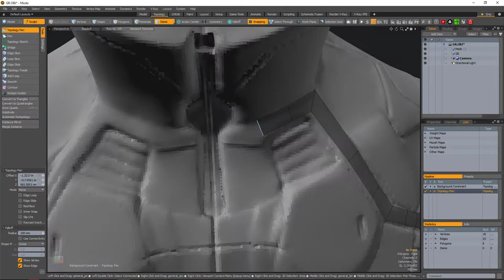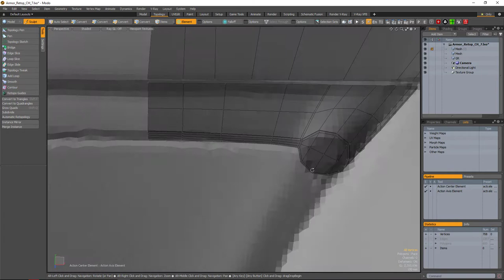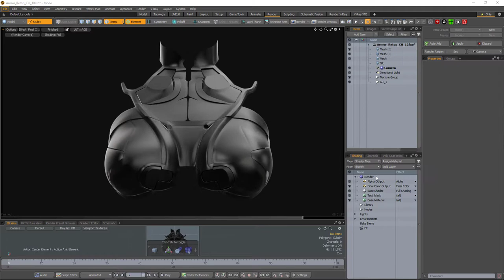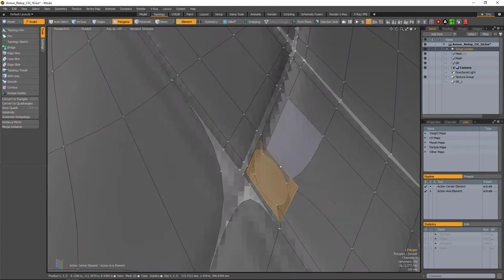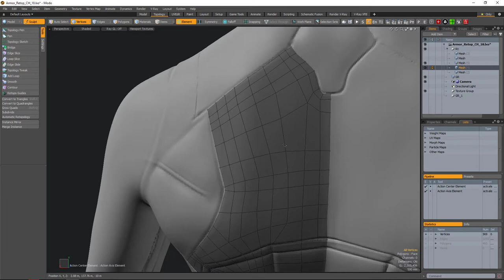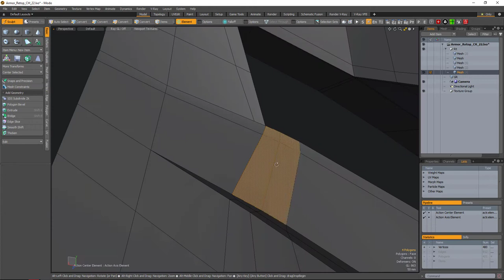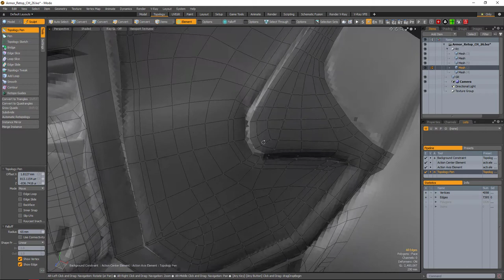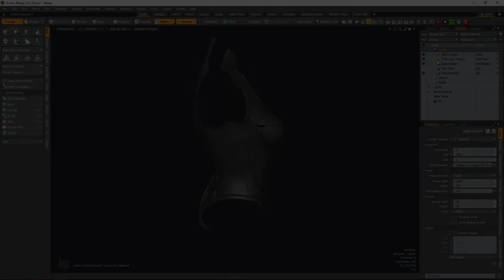Modo 11 modeling Sci Fi female armor CH Part 1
Hi all, this is a new model, I promised that I'll do something similar since long time ago, and that I'll record it, so now I will do it. )
This is the first part. Small details and other stuff I'll add later, as well as maybe change something afterwards.